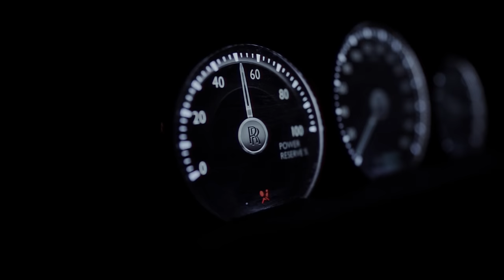Memphis Depay - Dubai Freestyle (Official Video)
Exclusive Video Release

Director
Aziz ‘Rakeem’